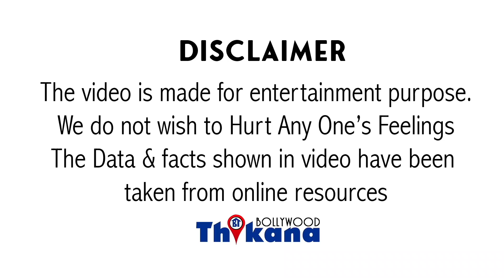इस बड़े Politician ने उठायी उंगली महाराष्ट्र सरकार पे, क्यों नहीं ली की FIR भी इतने बड़े स्टार के लिए?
इस बड़े Politician ने उठायी उंगली महाराष्ट्र की सरकार पे | क्यों नहीं ली की एक FIR भी इतने बड़े स्टार के लिए